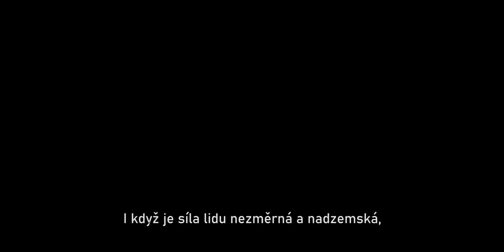ONCE UPON A TIME IN SOVIET UNION / IDDQD / TRAILER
Once upon a time in SSSR je nová inscenace souboru IDDQD, od kterejch znáte to představení kde se mlátěj loukama po hlavách - Goon: Krvavá pomsta! Příběh OUATISSSR se odehrává v alternativní současnosti, ve který se Sovětskej svaz nikdy nerozpadl. Naopak - momentálně válčí s Čínou o totální nadvládu nad světem. Hlavní postavy týhle story jsou sovětští superhrdinové, který by tuhle válku možná mohli zastavit, jenomže o záchranu světa už dávno ztratili zájem. Fakenews hlasatelka Galina, kazašský superzabiják Ilja, medvedočlověčí kosmonaut Ivan, bezpohlavní médium Jevgenij ani multifunkční supervynálezce Grigorij nemají chuť svoje schopnosti použít ke službě vlasti. Raději tráví čas hádkama o obsah samovaru a jsou permanentně naložený ve vodce značky "Ruský nadstandart."

Máš se na co těšit!

! Jenže každá revoluce potřebuje finance. Jelikož sme bez koruny a chcem to udělat krásný a velký, tak vás prosíme vo jakoukoliv částku tadydle na hithit ❤️ DĚKUJEME! ❤️ VODMĚNY SOU SYTÝ! TADY:

Video by @seeyacreative
Vytvořili: Nikolas Sand a David Fíla